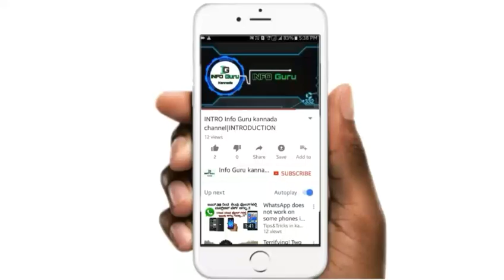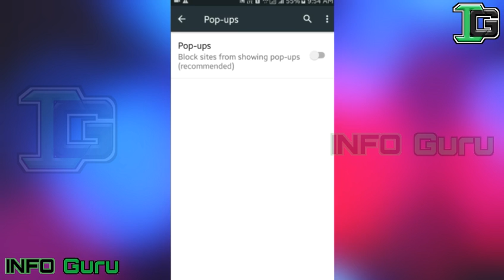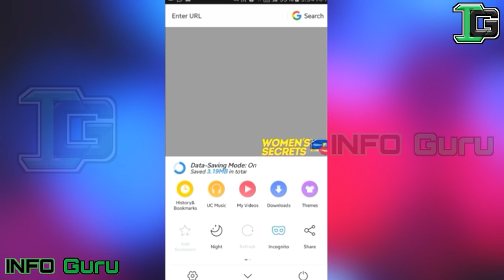How to Remove Ads from Android|Block Ads & Stop pop-ups on Android|How to Stop Ads on Device|Kannada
◆ How to Remove Ads from Android|Block Ads & Stop pop-ups on Android|How to Stop Ads on Device|Pop-ups Block on Android|Block Ads and pop-ups on Android without Installing any App|How to Block Ads on UC Browser|How to Block Ads on Google Crome|Kannada